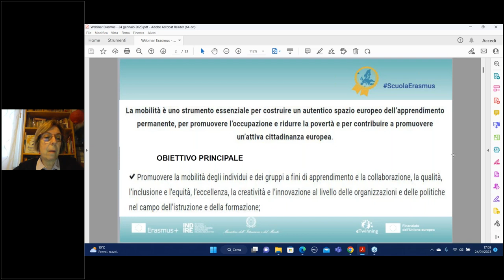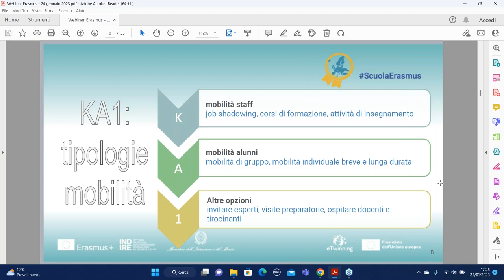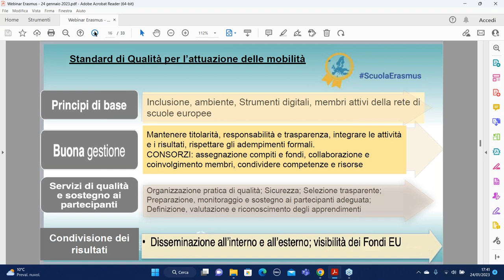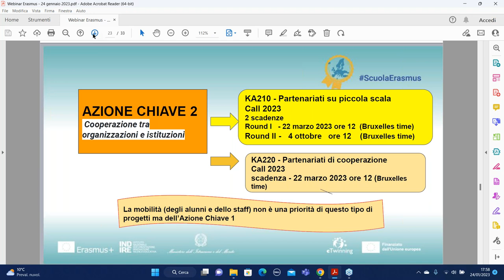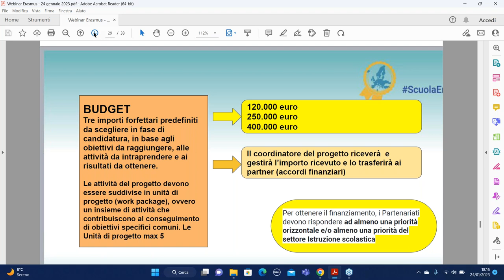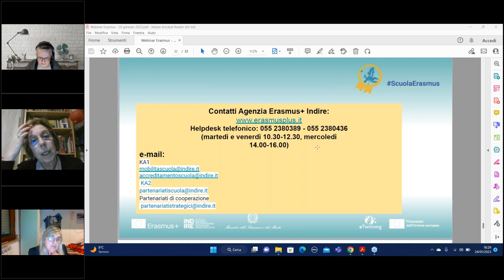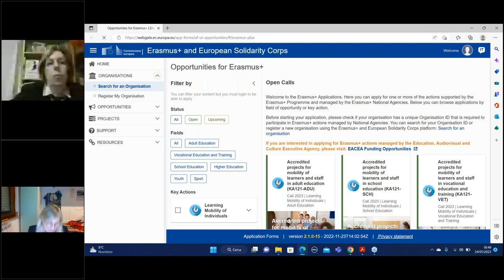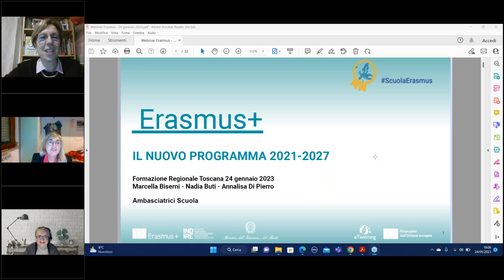Le azioni del Programma Erasmus Plus 2021-27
In questo webinar le Ambasciatrici  Erasmus Scuola Annalisa Di Pierro e Nadia Buti raccontano le azioni del Programma Erasmus Plus 2021-27. Pianificazione e coordinamento di Simona Bernabei, Referente Pedagogica eTwinning Erasmus Plus per la Toscana. Il webinar fa parte del Programma di Formazione Regionale eTwinning Erasmus Plus finanziato da Agenzia Erasmus + INDIRE. Il webinar nasce da una collaborazione del gruppo degli Ambasciatori Erasmus Scuola con USR Toscana, Liceo Antonio Rosmini di Grosseto e Unità Nazionale eTwinning.